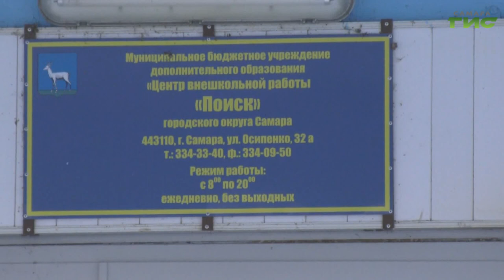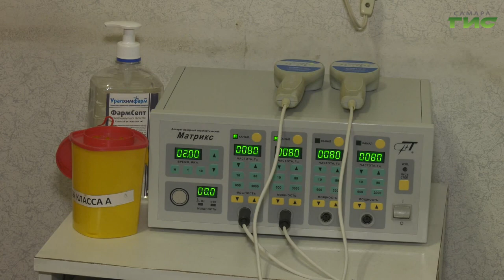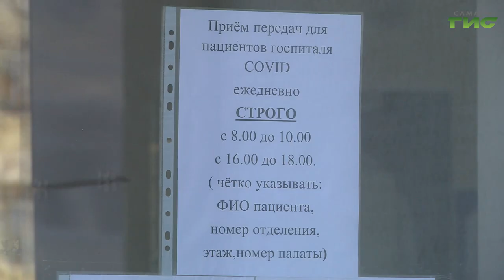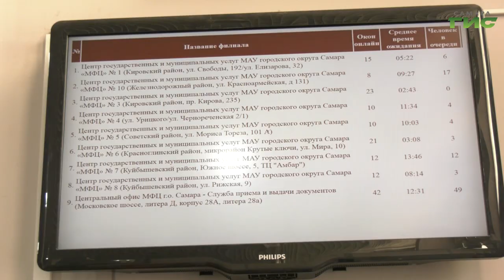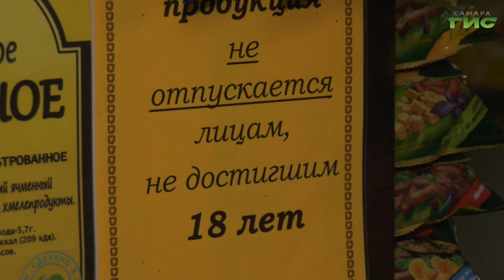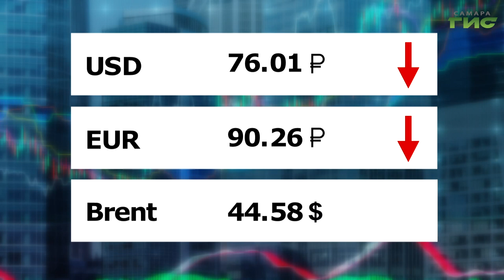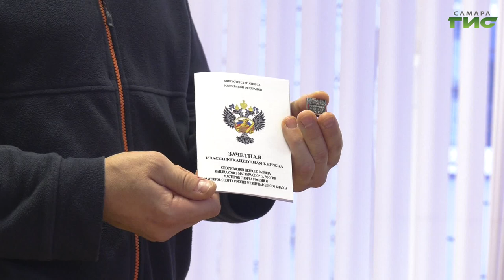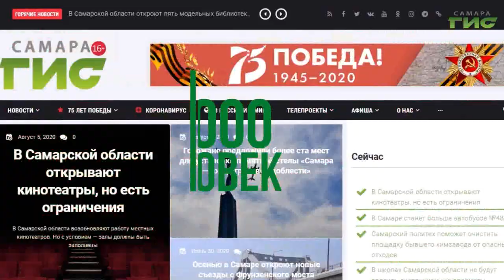"События" от 20.11.2020 (вечер)